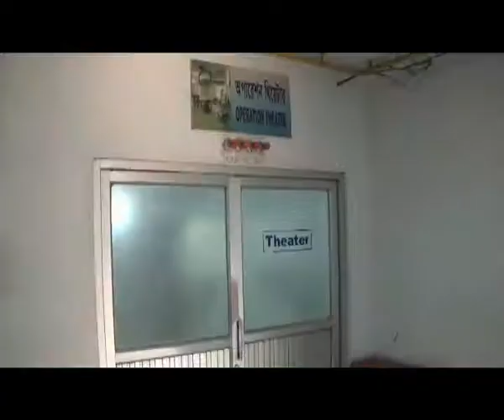Savar jubo League Clash Footage 14 03 18